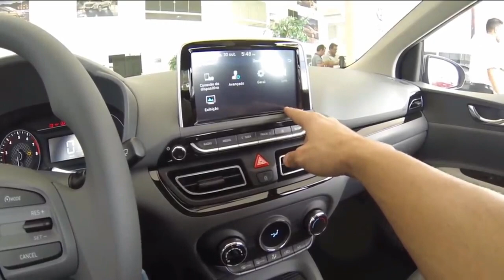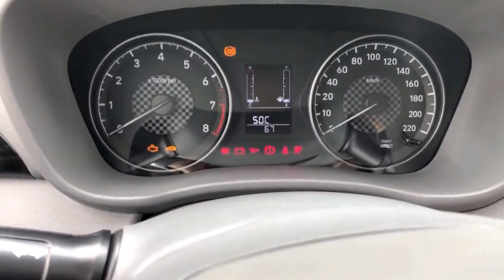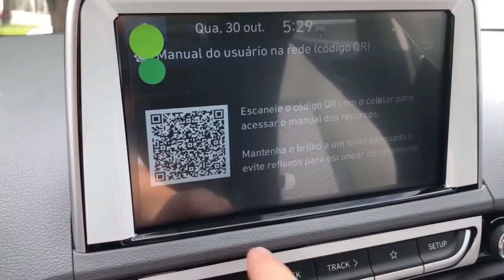HB20s 1.0 TURBO 2020 Avaliação